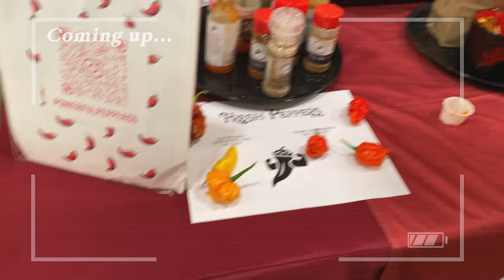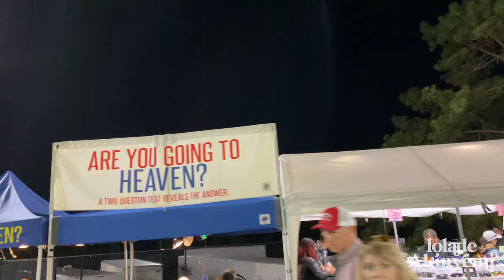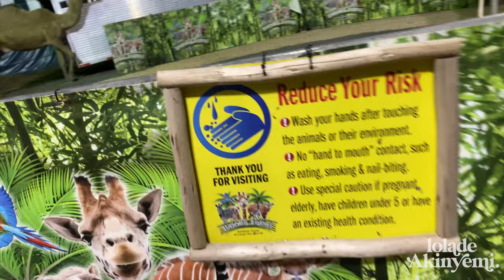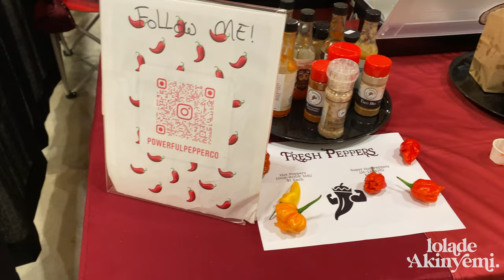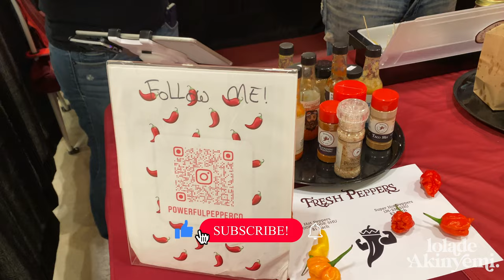ATL VLOG: Come with me to the Georgia State Fair for the first time! | Lolade Akinyemi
✨ “Surely goodness and lovingkindness shall follow me all the days of my life; And I shall dwell in the house of Jehovah for ever.”
‭‭Psalms‬ ‭23‬:‭6‬ ‭ASV‬‬